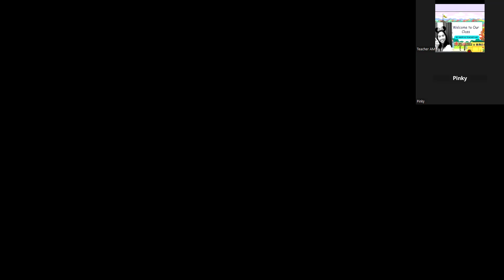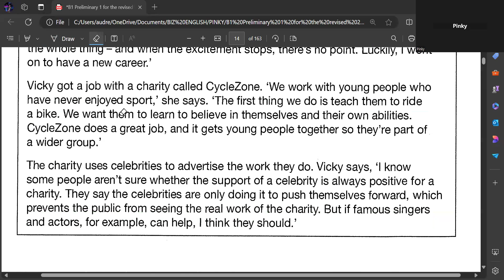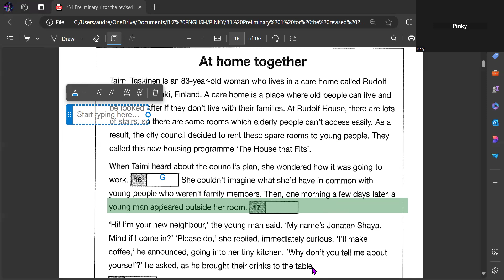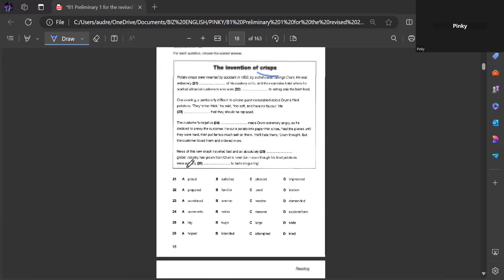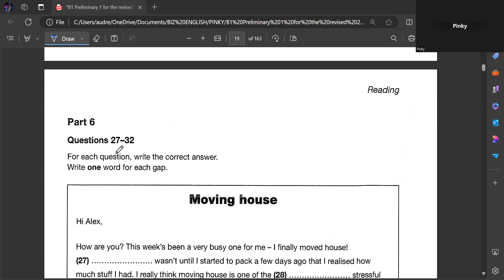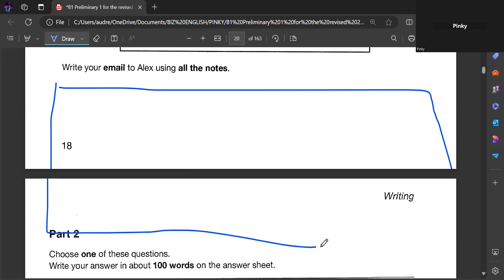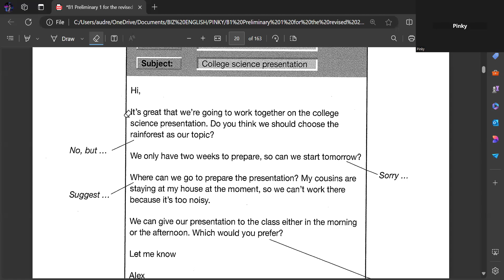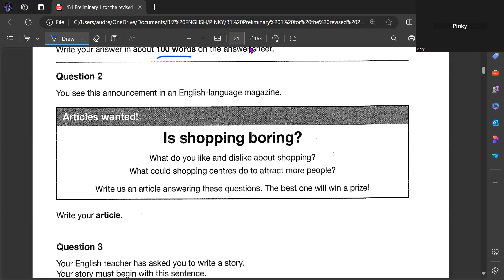PINKY- B1 PRELIMINARY TEST - AUGUST 6, 2024